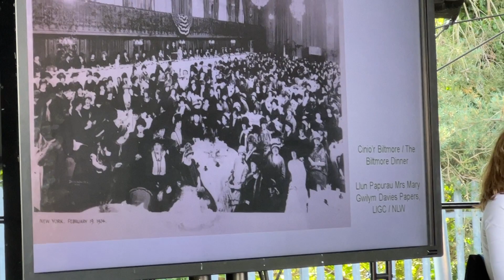Sian Rhiannon - Academi Heddwch Llangollen Peace Lecture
Academi Heddwch Peace Lecture "The Women of Wales and World Peace" at Llangollen International Musical Eisteddfod (@Llangollen1947), July 2023. 3rd speaker Sian Rhiannon shares the story of Mary Ellis, who organised the American itinerary for the 1924 Welsh Women's Peace Appeal delegation and Peace Tour of the United States. One of the first women HMIs (Her Majesty's Inspector) of Schools and a lifelong peace activist with the Welsh League of Nations Union, Mary was a key figure in the success of the petition from 390,296 women of Wales to the women of America.